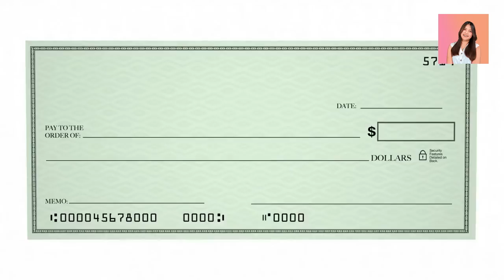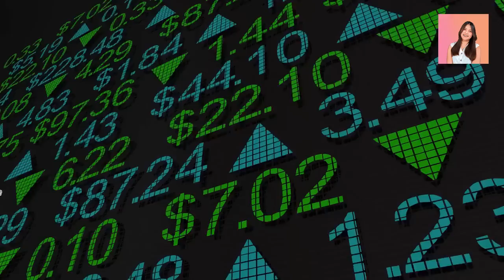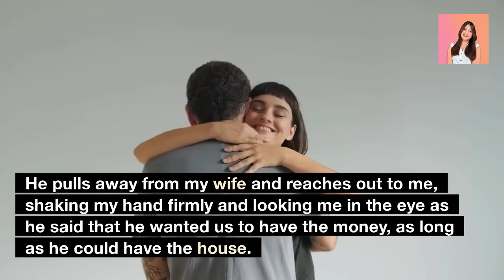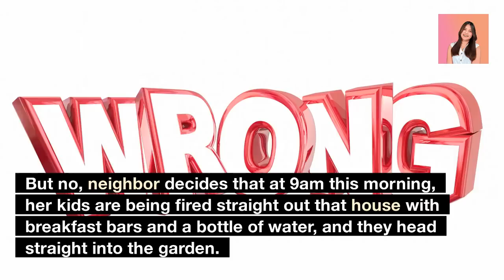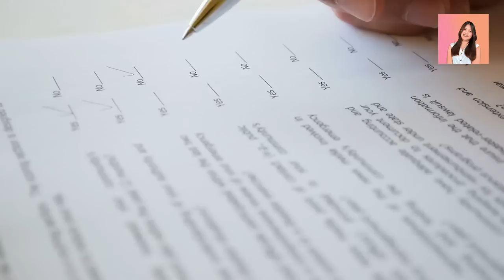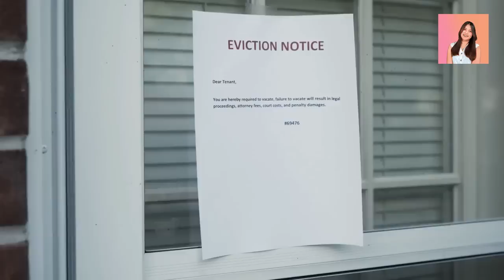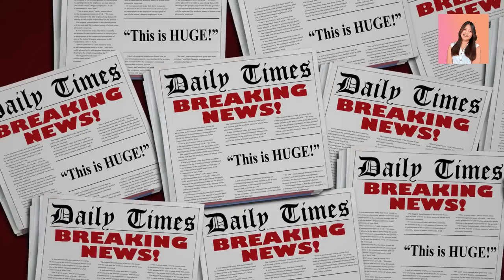Homeowner Association Sold My $500,000 Home At An Auction For $30K! rJustNoHOA